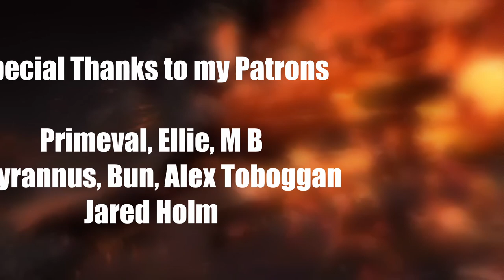Evolution of Basarios & Gravios in Monster Hunter - Heavy Wings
In the 22nd episode of this series, we explore how Basarios and Gravios''s movesets have evolved throughout the years, since their first appearances in Monster Hunter, all the way to Monster Hunter Rise Sunbreak.

Contents
0:00 Intro
0:43 Gen1-2 Basarios
1:25 Gen1-2 Gravios
2:13 MH4U Basarios
2:57 MH4U Gravios
4:03 Generations
4:16 Rise and Sunbreak
4L50 Conclusion

MHFU Volcano Theme
MH1 Volcano Theme
MH4 Everwood Theme
MHR Sunbreak Monster Intro Theme 2
MHR Lava Caverns Theme
MHStories Tresse Desert Theme